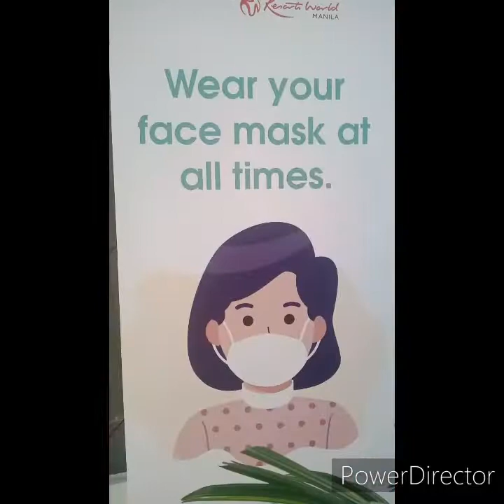Silent gala!. Happy Tummy! walking lang ang peg.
Super busog lusog lakad lakad lang 1st day gala 2021